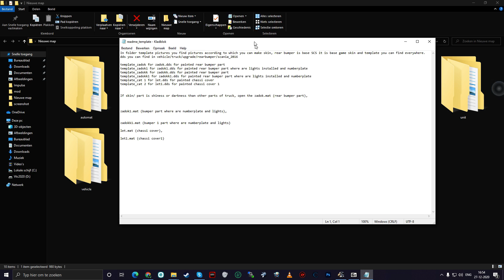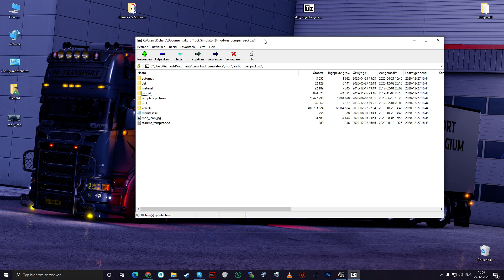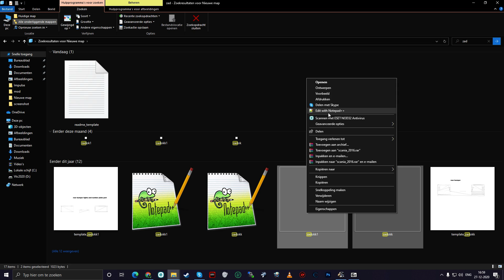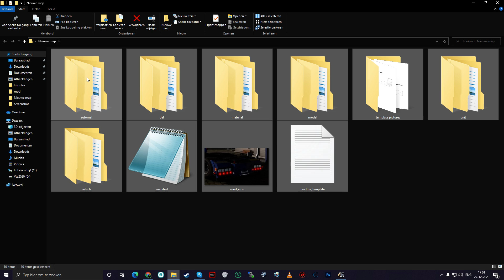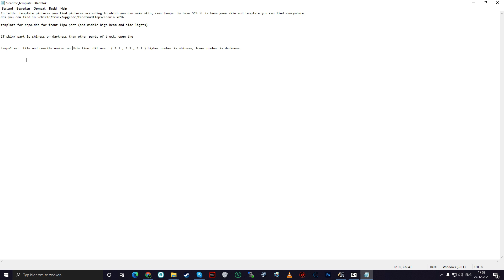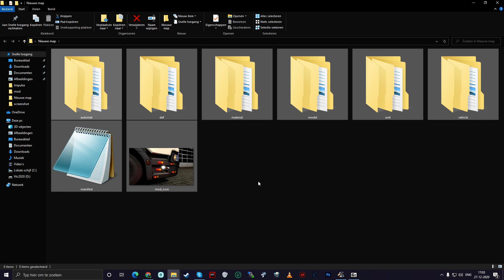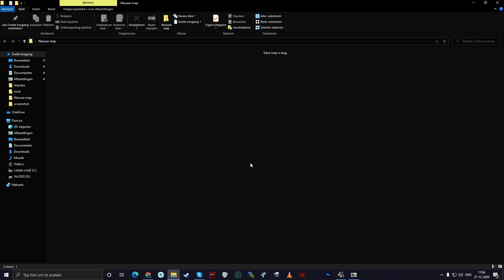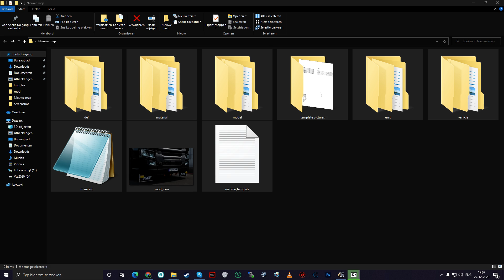Donker en lichter maken van mods